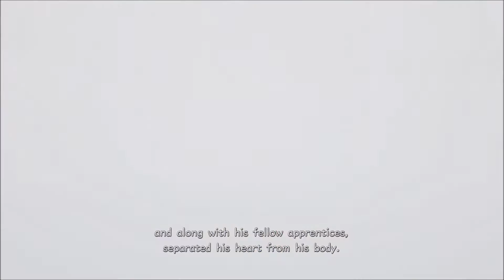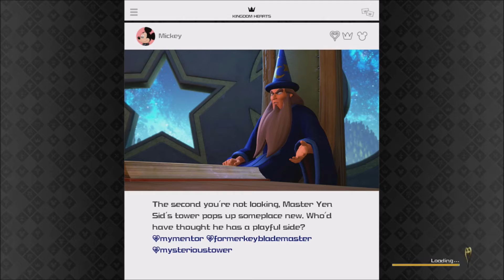Kingdom Hearts 3 Walkthrough Part 4 Kingdom of Corona Pt. 1